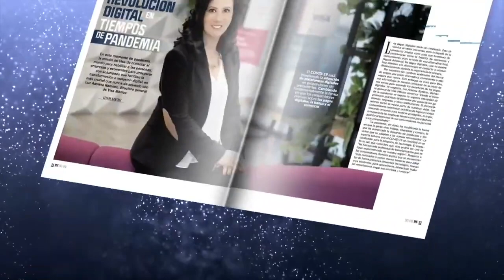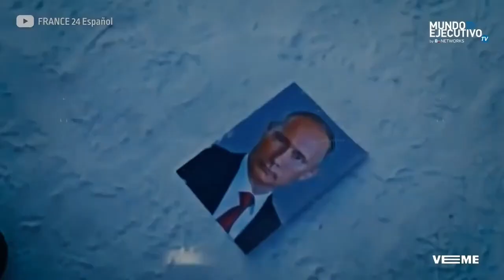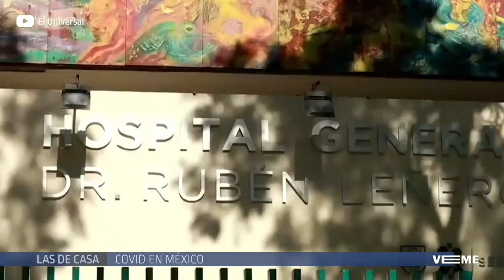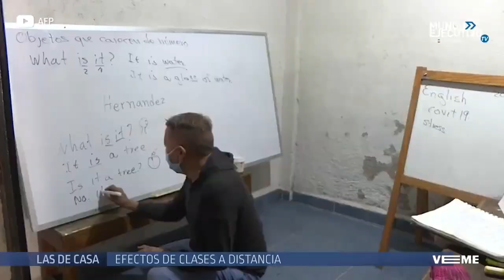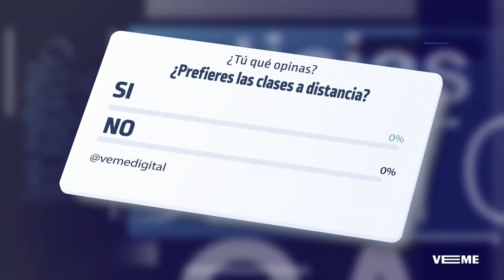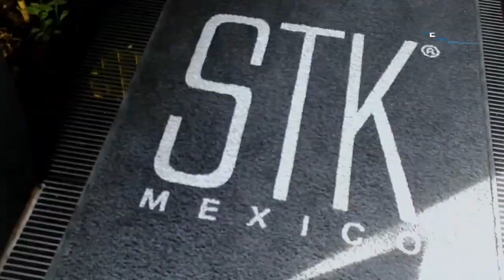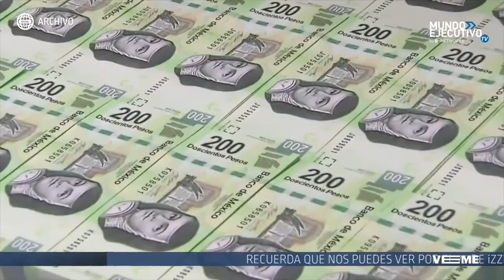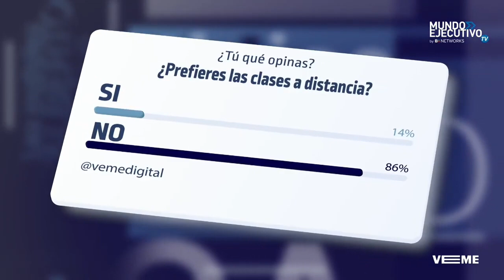Se registra sismo de magnitud 4 3 en Acapulco, Guerrero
De acuerdo con el Servicio Sismológico Nacional, el movimiento ocurrió las 17:41​ hrs con